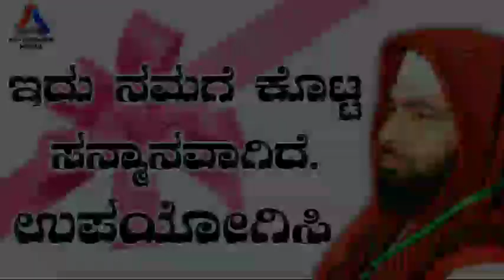Sirajuddeen qasimi new speech 2020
AL QURAISH MEDIA